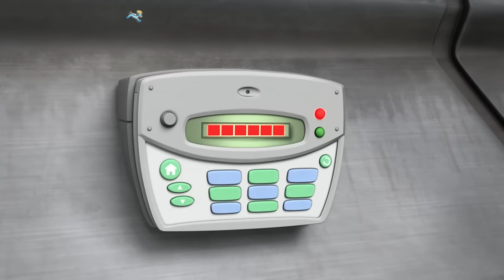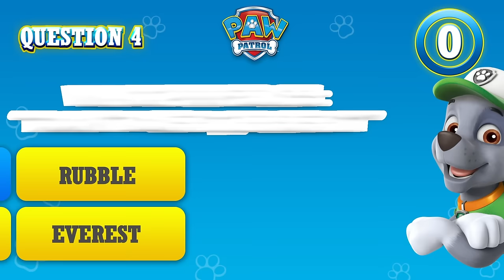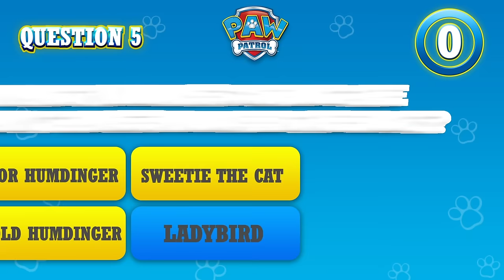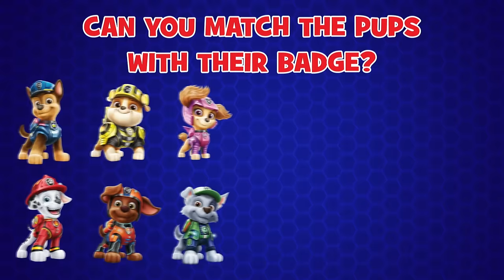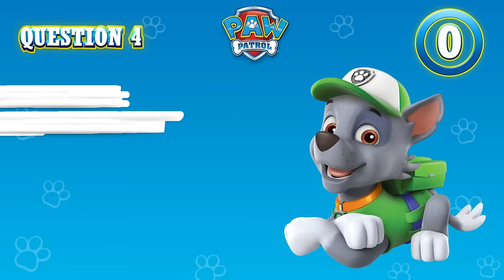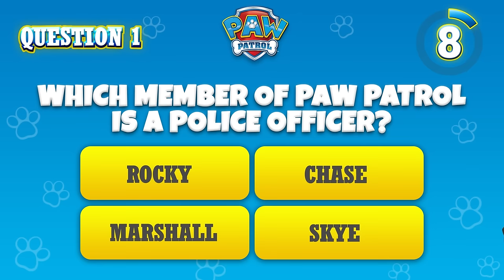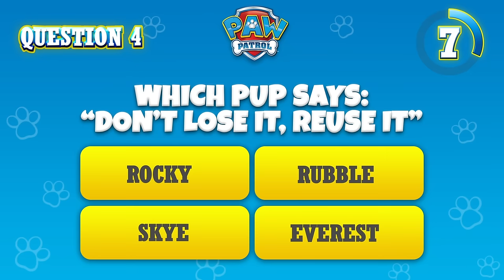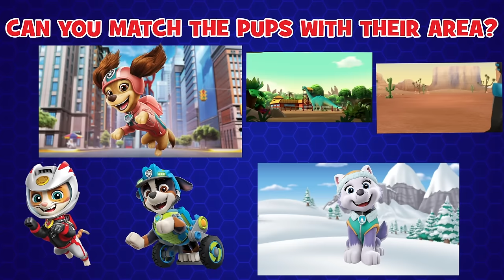Mighty Pups Meet the Mighty Twins and Stop the Copycat! | PAW Patrol | Cartoons for Kids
In this PAW Patrol rescue episode compilation for kids, the Mighty Pups meet a super powered sibling duo, Tuck and Ella, the Mighty Twins! Using their mighty super powers, the Pups are able to stop super villains in their tracks and save Adventure Bay!